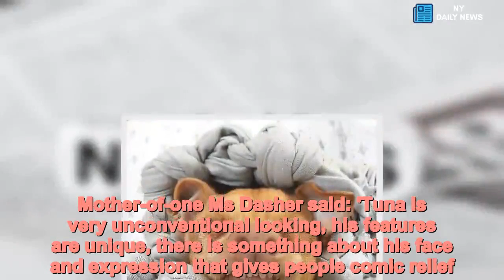Goofy-looking dog becomes latest internet star - Daily News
Goofy,looking,dog,latest,unlikely,star,Internet An adorable dog has amassed a barking mad two million followers thanks to his unusual appearance and love for costumes.Tuna, an eight-year-old chihuahua-dachshund mix, has been melting hearts online due to his less than conventional appearance, caused by an exaggerated overbite, recessed jaw and wrinkly neck.He was rescued from a farmers' market in Los Angeles in 2010 by owner Courtney Dasher, 37, of Cleveland, Ohio, who initially intended to foster him.   Share this article   Share   But she quickly fell in love and after starting an Instagram account for the peculiar-looking pup, others started to follow him.Ms Dasher dressed Tuna in adorable costumes ranging from a 'tuna sub sandwich' to Cleopatra, a lion, Star Wars character Yoda and more.Since then he has achieved internet stardom, and three years ago even led his owner to meet future husband Ian Patterson, 28, while in London.The couple hope seeing Tuna online will encourage others to adopt and not shop, as well as giving a chance to dogs with special needs.   Mother-of-one Ms Dasher said: 'Tuna is very unconventional looking, his features are unique, there is something about his face and expression that gives people comic relief.'They get a laugh and he brings them joy, I think he also has the ability to pull more at people's heartstrings as he looks different to other animals.'Tuna challenges people to recognise true beauty captivates our hearts not just our eyes.'At first there is normally a judgement about how he is "ugly" and people say cruel things... but now I rarely get those comments and he is celebrated online, people find him adorable, they laugh and enjoy seeing his posts.'There are so many people that are cast aside because they are not conventional but people need to give these dogs, like Tuna, a chance.  'Almost every time I take him out in public he is recognised, I will overhear them say "he looks like Tuna", when I stop it will genuinely freak them out.'I often get approached by people at the airport or if we're eating in a restaurant on the patio some people will be bold enough to ask if it's Tuna and to have a photo.'It's such a joyful experience they are in shock and get really excited.'Ms Dasher recalls when she first saw Tuna and her determination to take him home due to being the underdog.She said: 'It was a special moment when I saw him, he wasn't like all of the other puppies jumping at the cage to get attention, he looked so unwanted.'He was shivering and appeared to be really unloved, he was the underdog with an underbite. I've always championed the underdog.'I thought I would foster him for a while, but I fell in love and he joined the family, he's such a sweet, sweet dog. I call him my "fur-st born".'Ms Dasher started an Instagram page for Tuna in 2011 and after one image gaining traction a year later, he has since shot to fame exploding online.  This would allow Ms Dasher to write a book, and also launch an annual calendar showcasing